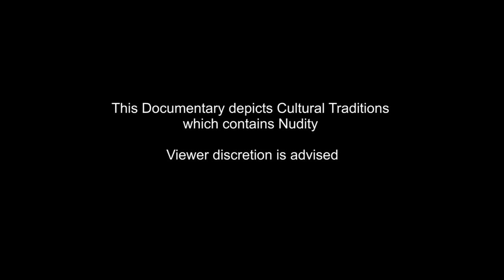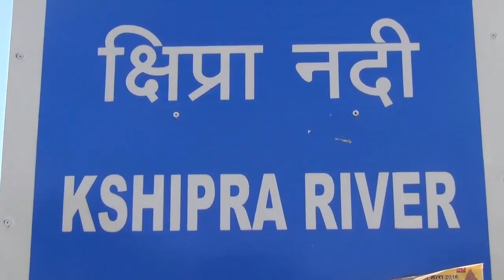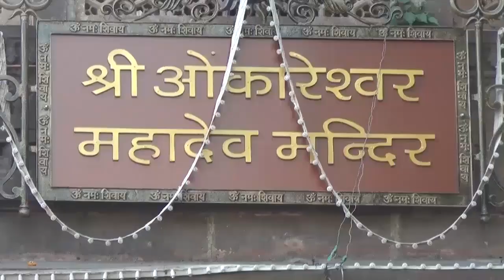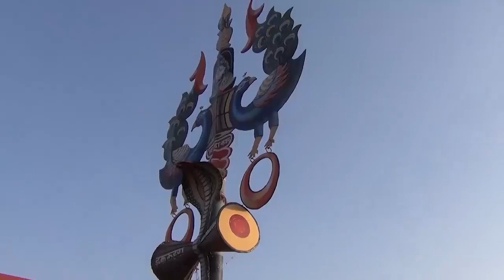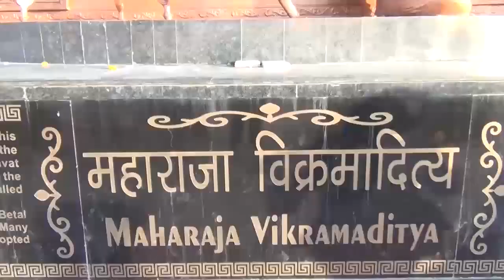Ujjain Kumbh Mela Documentary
The largest city in the Indian state of Madhya Pradesh is Ujjain. It is an ancient city situated on the eastern bank of the Kshipra River. It is one of the holy cities of India and a known pilgrimage center. Some of the sacred places in the city are the Mahakaleshwar Jyotirlinga – an ancient temple, Kal Bhairav temple, ISKCON temple, and Gopal Mandir. It is also famous for the well-known event Kumbh Mela. It is the world’s largest religious gathering and is held once in twelve years at one of the four places in the rotation (Haridwar, Allahabad, Nashik and Ujjain).